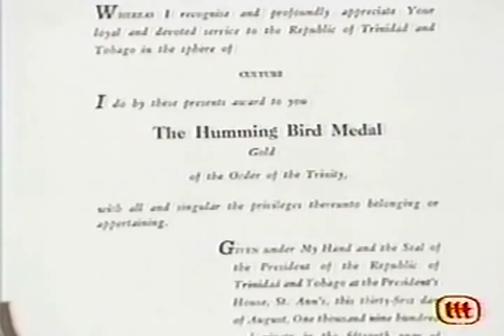Gretta Taylor interview with Hazel Ward-Redman & Richard Pierre | "Not For Women Only" (1995)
Marionettes Chorale musical and artistic director Gretta Taylor is interviewed here by Richard Pierre and the late Hazel Ward-Redman for the TTT television programme, "Not for Women Only" in Trinidad & Tobago, Caribbean in 1995. They discuss her journey as a pianist, choral director, educator, daughter, wife and mother. At that time, she had recently retired from decades of teaching at St. Joseph's Convent (Port of Spain), and already had been directing the Marionettes Chorale for over 20 years.